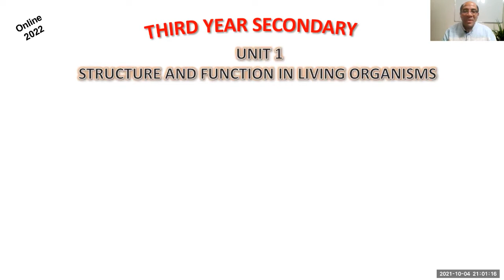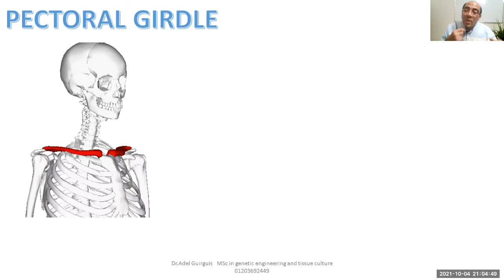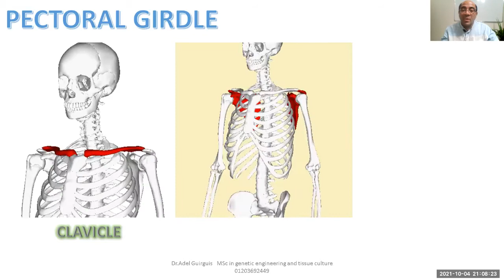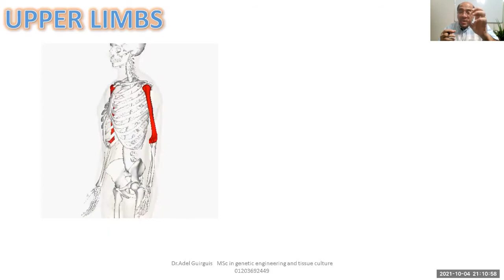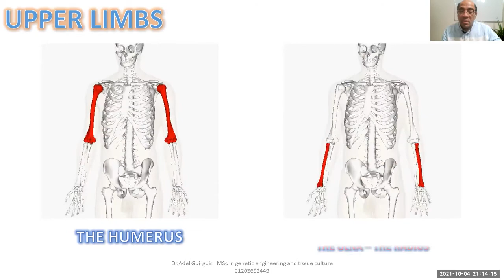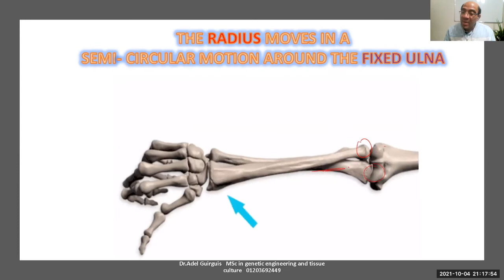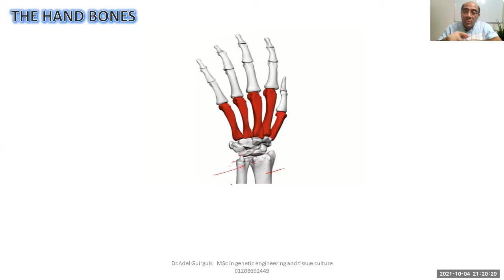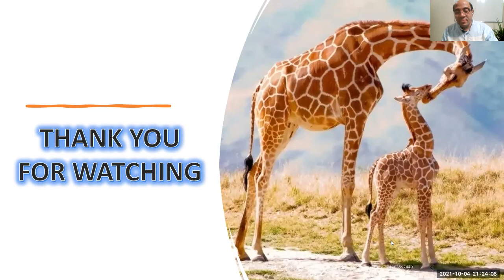Pectoral girdle and upper limbs - ثانوية عامة - Biology 2022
Appendicular skeleton is formed from 2 girdles , pectoral and pelvic girdles  at which upper and lower limbs are articulated . In this video we learn the structure of the pectoral girdle and the 2 upper limbs .
Your body is comprised of joints, muscles, and structures that connect one bone to the next. A pectoral girdle, also referred to as the shoulder girdle, connects your upper limbs to the bones along the axis of your body. You have two pectoral girdles in your body.

The pectoral girdle consists of the two bones that make up your shoulder:

clavicle, or collarbone
scapula, or shoulder blade
Your pectoral girdles are responsible for providing structural support to your shoulder region on the left and right side of your body. They also allow for a large range of motion, connecting muscles necessary for shoulder and arm movement.

The pectoral girdles on either side of your body aren’t joined together. This allows for your shoulder and arms to move and function independently.
I hope to enjoy with  this video .